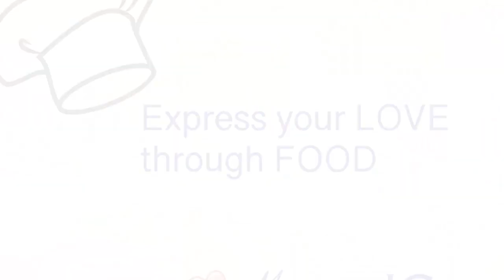How to Cook GROUND BEEF with SHIITAKE MUSHROOMS and YOUNG CORN